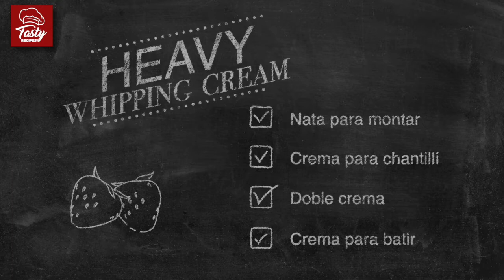Dessert with only 2 ingredients | without oven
This dessert with only 2 ingredients is one of those cakes without oven that always surprise us. This cake is made with two basic ingredients: gelatin and whipping cream. When we go to taste this delicious cake, we are on one hand the soft texture of the top gelatin with strawberry flavor, mixed with a delicious and creamy layer orange flavor, which combined make our palate enjoy tasting them. Recipe step by step, easy and tasty.

I hope you like it and if you have any comments or questions put it below the video and I will try to answer as soon as possible.

INGREDIENTS:
85 g gelatin cherry or strawberry flavor
   + 500 ml water
170 g gelatin orange flavored or passionfruit
1 liter of whipping cream 35%

Optional for decoration:
Chocolate noodles and 4-5 cherries in syrup
Crown Mold 20 cm